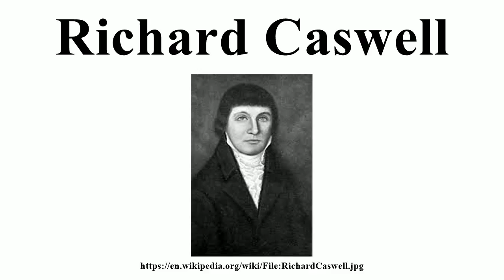Richard Caswell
Image-Copyright-Info
Image is in public domain
Author-Info:   Unknown
Image-Copyright-Info